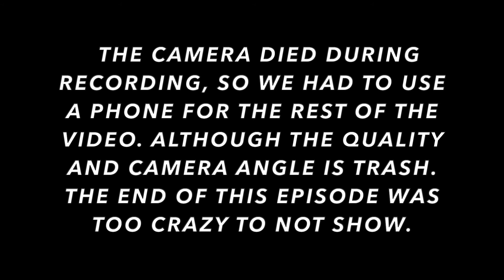Invincible Episode 1 (REACTION!!)